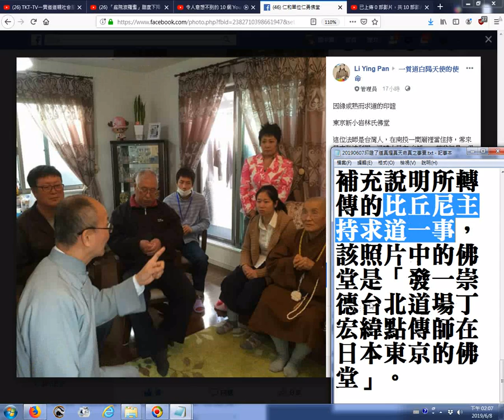在日本弘法的台灣南投佛寺比丘尼住持20190607帶了幾位弟子來我們佛堂(發一崇德台北道場丁宏緯點傳師在日本東京的佛堂)求得先天大道，求道後法喜充滿……再次印證了道真理真天命真之事實!